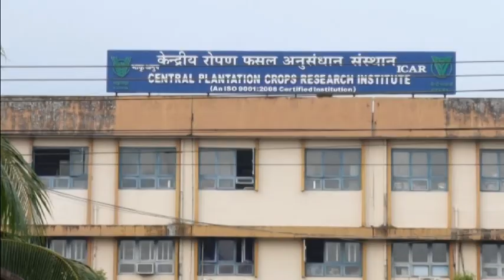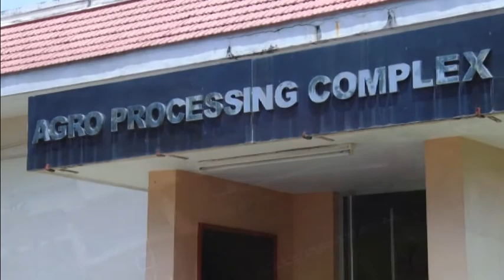ICAR CPCRI KASARGOD